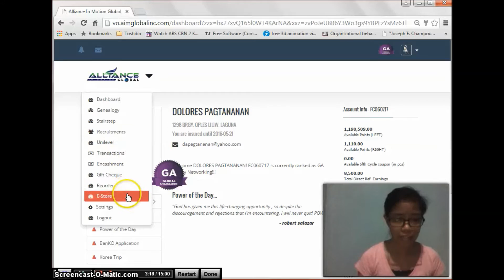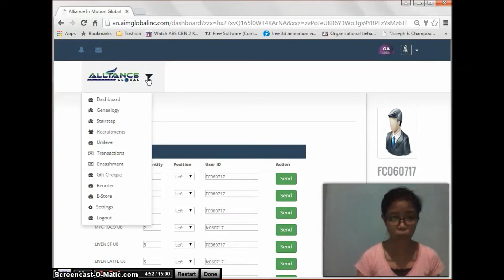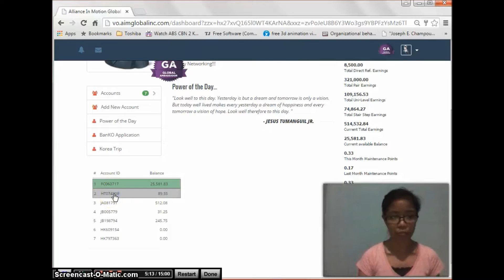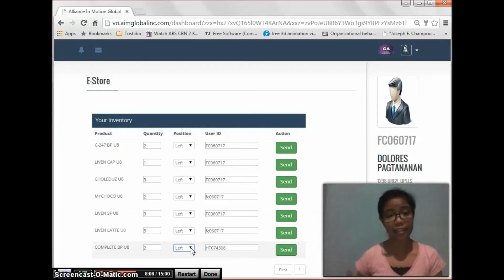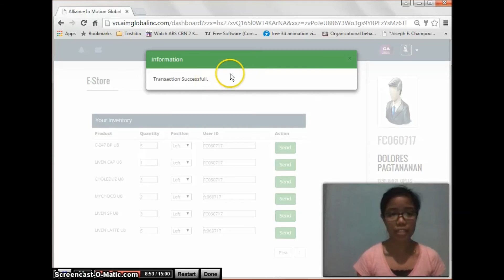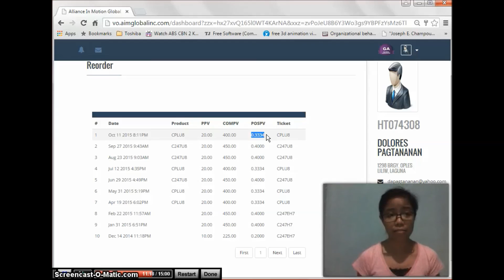How To Encode/Send Product Codes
This how-to video on product encoding uses the old web link vo.aimgloblainc,com. Kindly replace with dtc.aimglobalinc.com when typing the link as this is the the new web link of AIM Global dashboard account.